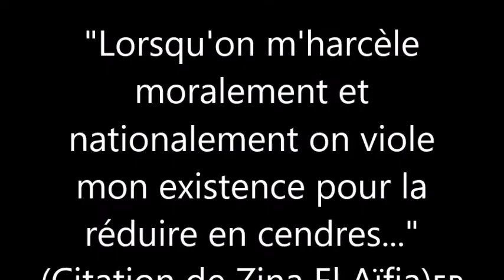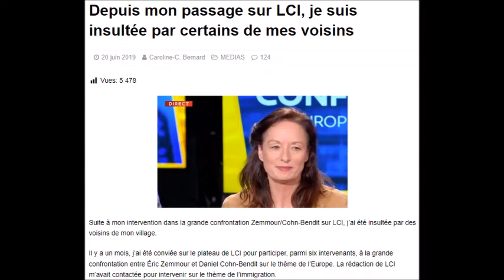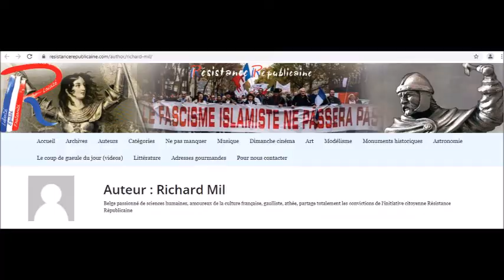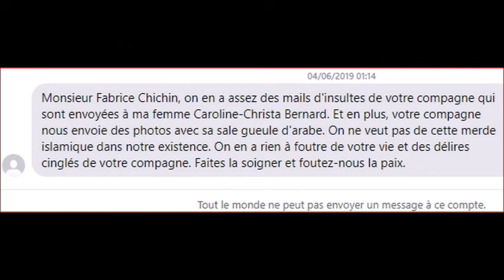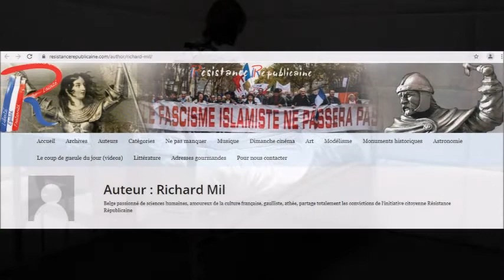Caroline-Christa Bernard / Une déséquilibrée passée à LCI qui me dénationalise de France...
"Un jugement pas mérité ne me donne plus l'envie d'exister mais de résister !"

"Avec les racistes et les fachos la terre devient une terre de laideur sous le régime du führer !"

IL EST ÉVIDENT QUE JE N'AI PAS À ACCEPTER À VIE POUR VOTRE PLAISIR SADIQUE DE JALOUSE RACISTE PSYCHOPATHE, VOTRE RABAISSEMENT RACIALE ET TOUTES CES DIFFAMATIONS QUI ME VISENT POUR LA VIE ? ÇA NON !!! !!! !!!🎯🎯🎯

JE NE SUIS PAS DU DJIHAD AUSSI,
& ÇA VA TROP LOIN CE QUE VOUS EXERCEZ DEPUIS 2019 ET 2021 PUBLIQUEMENT...

(Que ce soit en privé, ou sur les pages de mon ami, après être passée sur LCI qu'est-ce qui vous a prit Hystérique ? La clinique psychiatrique se rapproche à vous je pense !😕)

"Attentat du Bataclan : comment Wanda Aifia El tente de museler Caroline-Christa Bernard"

7 COMMENTAIRES
bm77 dit :
6 FÉVRIER 2021 À 12H03
Cela me fait penser à un truc que je ne pardonnerai jamais à Julien Dray. C’était d’avoir mis une main jaune sur la poitrine des jeunes immigrés maghrébins en 1983 pour les pousser à l’hostilité contre les Français de l’époque ,qui si on les suivaient bien, étaient soupçonnés d’être assimilables à des …nazis. A partir de là c’était la porte ouverte à tout et n’importe quoi!! Faire une comparaison douteuse avec les juifs qui portaient l’étoile jaune pendant l’occupation! Quelle honte !! Le peuple juif était dans une exil permanent , et étaient chassés d’un pays à l’autre. Quand ils sont rentrés en masse en France dans les années 30 c’était comme réfugiés apatrides puisque les nazis non seulement ne leurs reconnaissaient pas le droit d’être allemand mais pas non plus, celui d’être des hommes !
Les juifs étaient de vrais réfugiés par contre les maghrébins, eux, avaient un pays d’où ils nous avaient fait partir , il n’étaient pas chassés de quelque part ou poursuivis ou menacés , eux!
Au lieu de participer à la construction de leur Algérie , ils ont préféré nos allocs!!!
Alors accrocher une main jaune à des fils d’immigrés Algériens comme l’ étoile jaune des déportés juifs cela annonçait déjà les problèmes à venir!!!

Aaron dit :
6 FÉVRIER 2021 À 19H52
Merci pur cette bonne analyse.

denise dit :
5 FÉVRIER 2021 À 22H00
Bravo Richard Mil , un très beau retour, un très bel article .

bouillot marie ange dit :
5 FÉVRIER 2021 À 12H44
qu’elle retourne au bled la tunisienne, qu’elle ne vienne pas nous faire c…r chez nous.

Sugarhawk dit :
5 FÉVRIER 2021 À 10H45
Qu’elle reparte faire le ménage chez ses ancêtres !

durandurand dit :
5 FÉVRIER 2021 À 10H35
Encore une belle salope qui défend et veut imposer cette merde verte de coran continu.

julie dit :
5 FÉVRIER 2021 À 7H44
Un poison nommé Wanda…

ELLE EXPLOITE TOUS LES ANS SA PETITE NOTORIETE DE MYTHO A TRAVERS CE FAIT DIVERS TERRIBLE MARQUANT DU BATACLAN...
C'EST UNE CITOYENNE & CHRETIENNE FRANCAISE ASSEZ HYPOCRITE, QUI SE FOU UN PEU DES VICTIMES, ET DE TOUT LE MONDE AUSSI...

TANT ELLE EN FAIT DES CAISSES PAS SINCERES, IL FAUT BIEN LE DIRE EN 2022 !!!🎯🎯🎯

***"Lorsqu'on m'harcèle moralement et nationalement on viole mon existence pour la réduire en cendres..."***

"La France est le mérite de chaque citoyen qui sait respecter notre pays !
Elle n'appartient sûrement pas à une élite de prétentieux fachos-racistes qui se pensent les dignes héritiers de notre terre gauloise en faisant une chasse à l'homme sournoise contre les races..."

Caroline-Christa Bernard (La Raciste passée sur LCI) / Diffamations audio à mon égard en 2021...

"LA HAINE N'A PAS UNE NATIONALITÉ SPÉCIFIQUE, CAR ELLE SORT DE TOUTES LES BOUCHES & EN ASPHYXIANT BEAUCOUP DE MONDE..."

(J'étais souvent la meilleure en Français à l'école et en dessin, depuis je fais des fautes, mais je suis très fatiguée par cette discrimination raciale et ces diffamations, entre autres😢...)